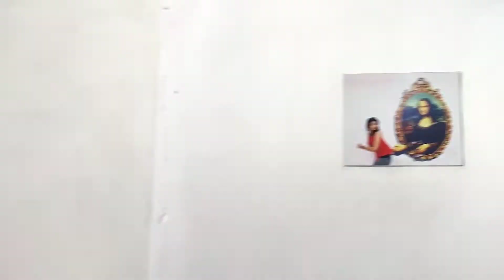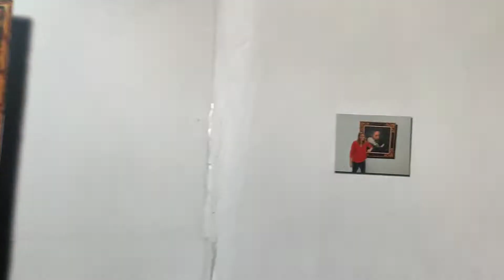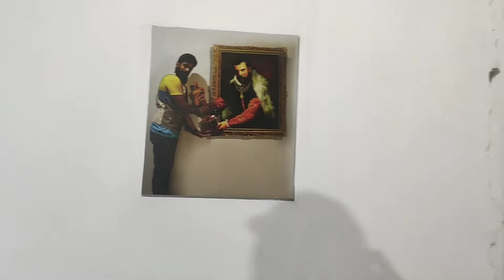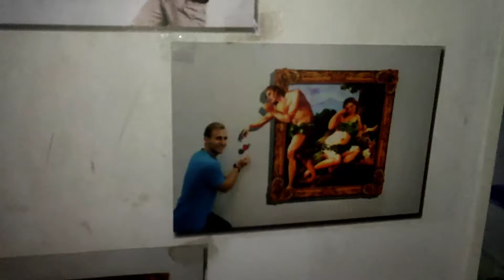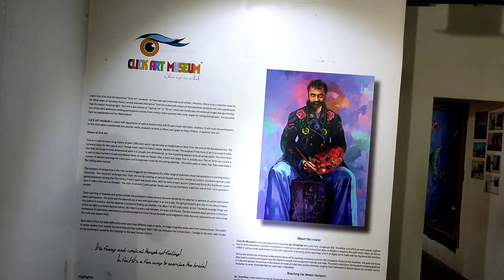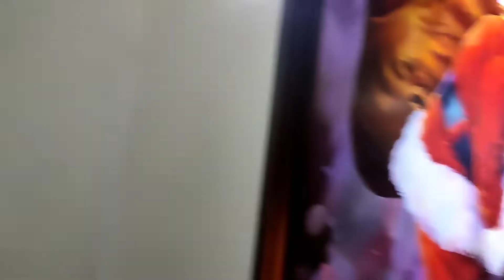Best Photoshoot Location In Delhi 2022 | Click Art Museum Rohini 2022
🌀 WELCOME 🌀